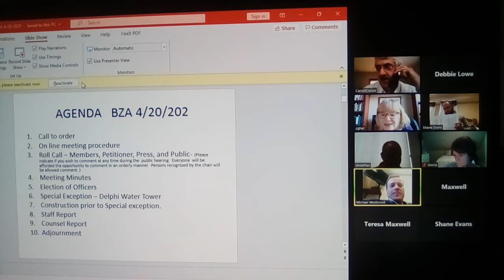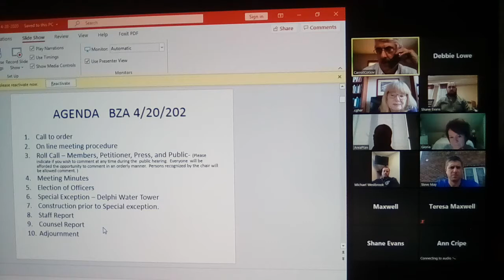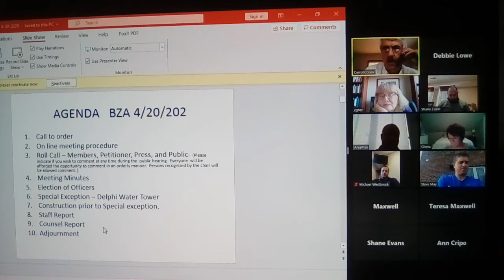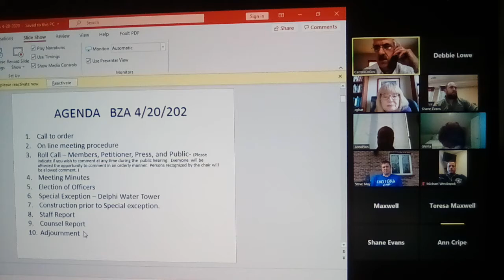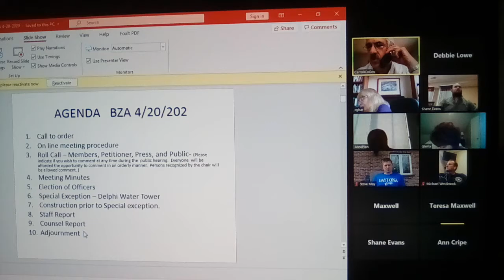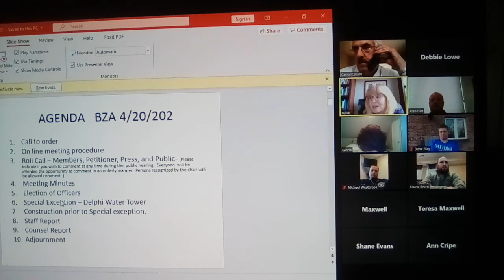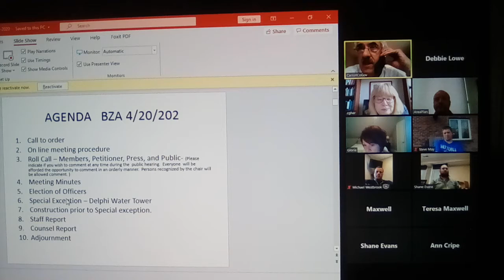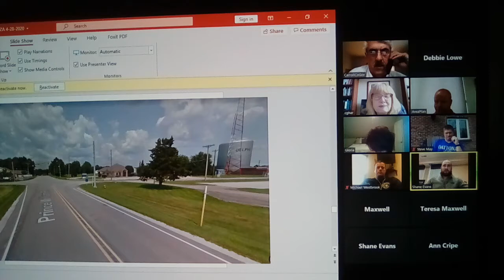April 28 Board of Zoning Appeals meeting. Delphi Special Exception for water tower on US421.